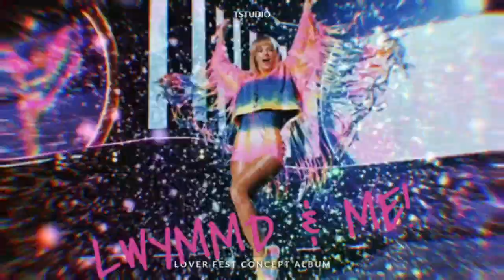Taylor Swift - Look What You Made Me Do / ME! ( Lover Fest - Live Concept ) Download Now!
Updated the track! Download the new ver. Now!!

Taylor Swift - Intro / Look What You Made Me / ME! ( Lover Fest: Live Concept Album )

How? Open the link, Wait for 5 Sec. Countdown, then press Skip Ad, then Download!

From Snake to a Lover!
Track 1 from my "Lover World Tour: Concept Album"

DON'T YOU DARE REPOST THIS! ITS UNFAIR TO ITS CREATORS!

Credits:
Mix/Mastered by: ríku / TStudio
Instrumental by: ríku / TStudio
Supplementary Additional Ins. for Transition by: ríku / TStudio
Some Parts of the Transition by: KPop Beats
ME! Drum Cover by MightyMouseDex
Vocals by: ríku / TStudio

ME!
Lover World Tour: Concept Album
Live Tour Concept
Studio Version
Remix
Taylor Swift